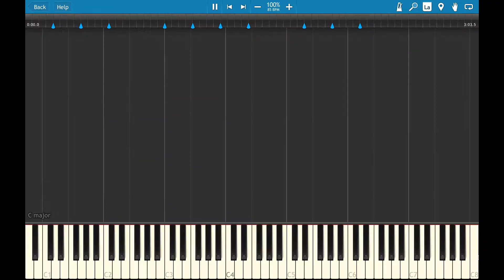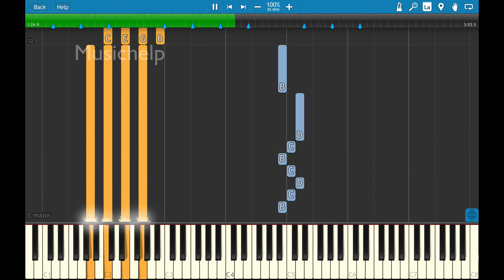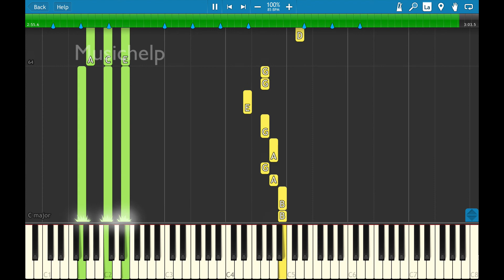Where Were You in the Morning? Shawn Mendes Piano Tutorial (EASY) Slow Full Version (Cover)